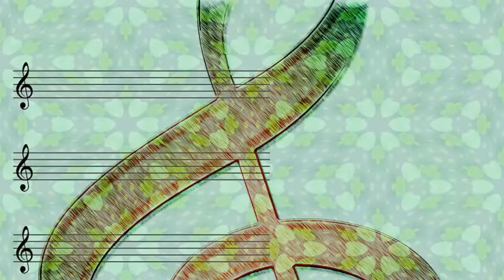Art Pepper - Holiday Flight